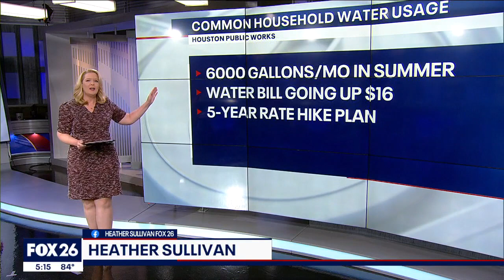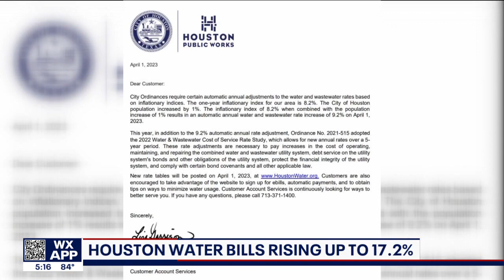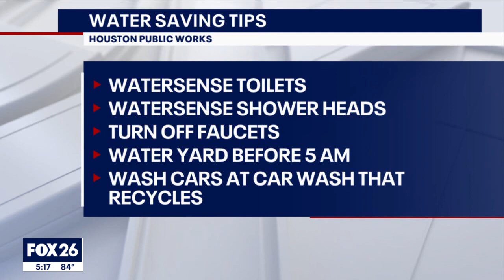Tips to save money on water bill as prices expected to increase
Brace yourself for another rising bill, as the City of Houston Water Bills is going up as much as 15-17 percent. FOX 26 Consumer Reporter Heather Sullivan shares some Smart Sense to try and cut your bill down.